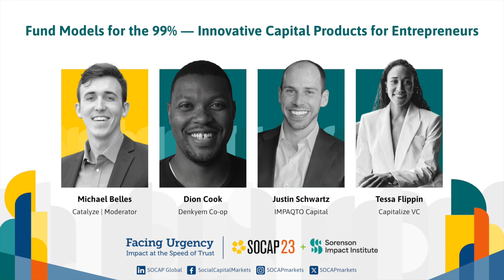SOCAP23 - Fund Models for the 99% — Innovative Capital Products for Entrepreneurs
Venture capital works for less than 1% of all entrepreneurs. What happens when the era of VC obsession comes to a close, or when entrepreneurs and investors realize that VC isn't a good fit for their needs?
Innovative capital products provide a broad array of solutions that make capital markets work for more entrepreneurs and fund managers. A variety of non-debt, non-equity capital products are gaining steam in the US and around the world. Examples include Revenue Based Financing, Profit-Share Financing, Redeemable Equity, and Supply Chain Financing.
In this panel we'll feature key lessons from 3 non-traditional fund managers who have successfully deployed capital to entrepreneurs using innovative terms and methods.

Speakers:
Dion Cook | Denkyem Co-op
Justin Schwartz | IMPAQTO Capital
Tessa Flippin | Capitalize VC
Michael  Belles  | Catalyze  (Moderator)